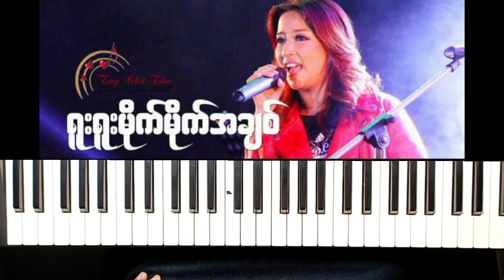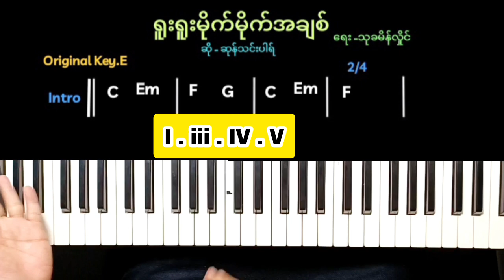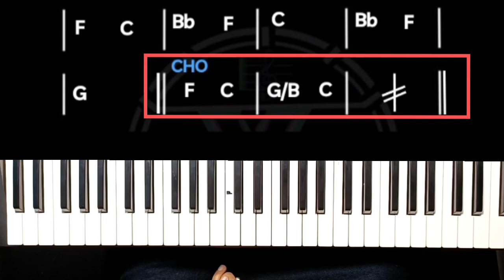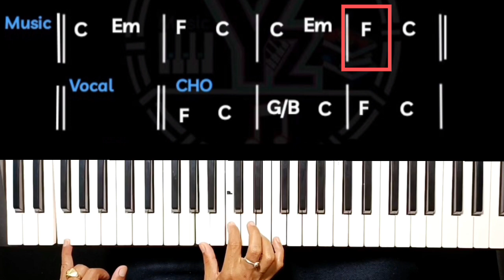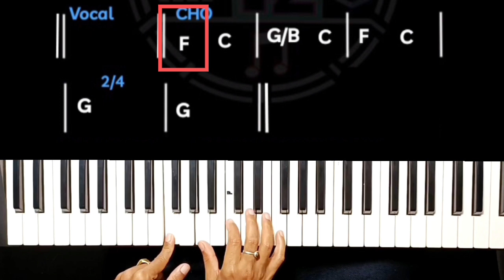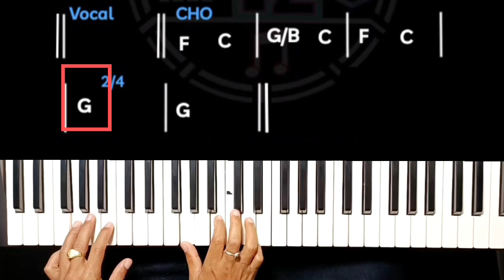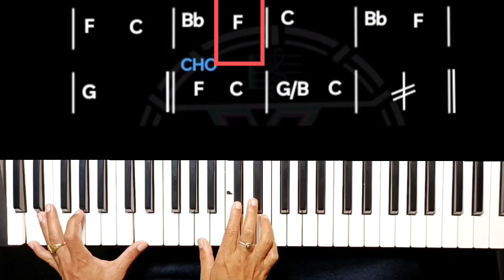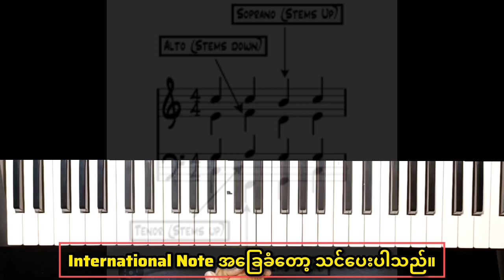Very Crazy Love - Sone Thinn Par /Tutorial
ရူးရူးမိုက်မိုက်အချစ် -ဆုန်သင်းပါရ်
(Piano Chord)
စနစ်တကျသင်ပြထားပါသည်။
သက်ဆိုင်ရာ လေ့လာနိုင်‌သော သင်ခန်းစာ